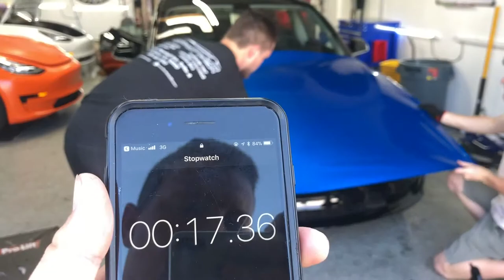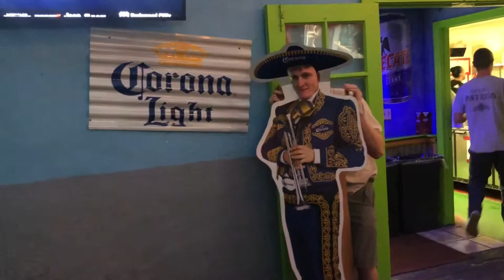Back to Vlogging: PB Taco Tuesday, Hellcat, Wrapping Tesla & Lamborghini Pick Up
I'm still getting use to vlogging and still trying to figure out my style of vlogging

Hoodie by @zuumy company is @fucklove.love Est. 2019